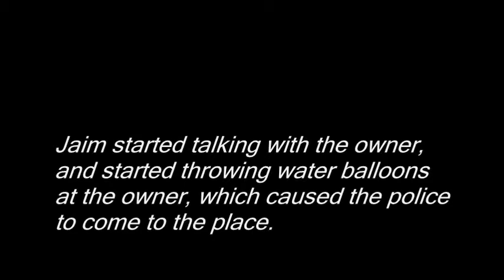Jaim and the Lying Restaurant Part 2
The cancelled sequel to Jaim and the Lying Restaurant.